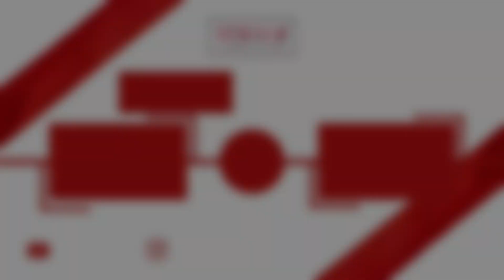NewJeans (뉴진스) - 'Ditto' +'OMG' Dance Cover Performance by LUMINOUS CREW [LUMINOUS 3rd SHOWCASE]